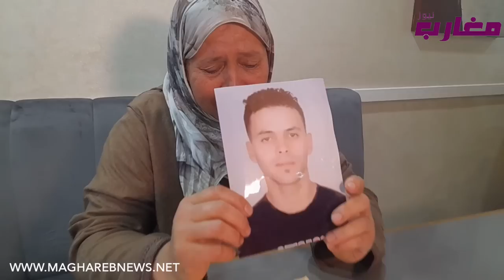روح عزيزة عند الله : إمراة تعترف بما وقع ل أمين "شوفو كيفاش"